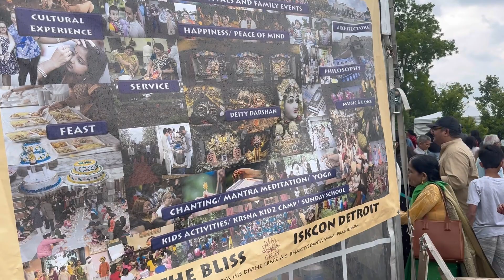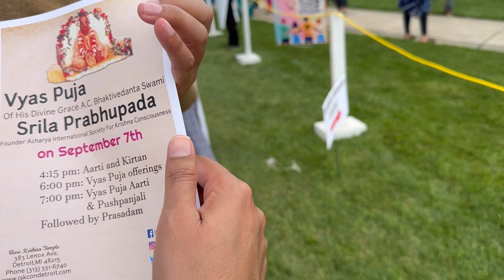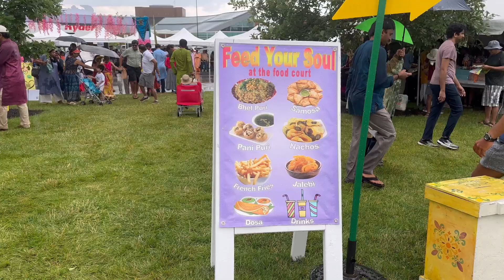Festival of chariots 2023 | Michigan | USA